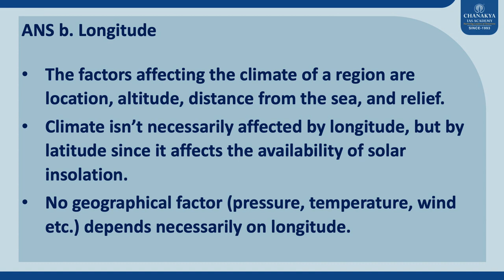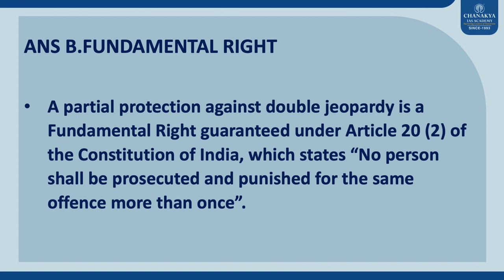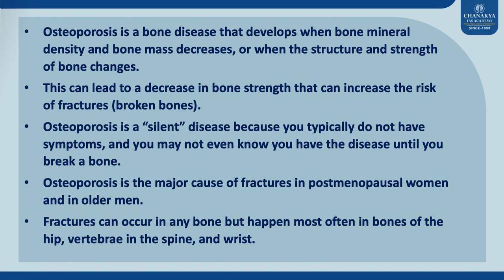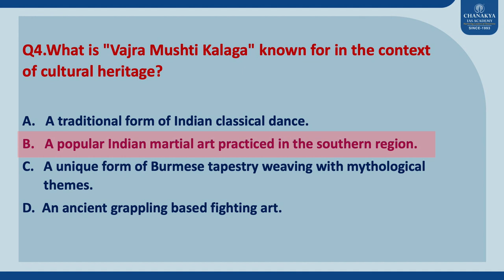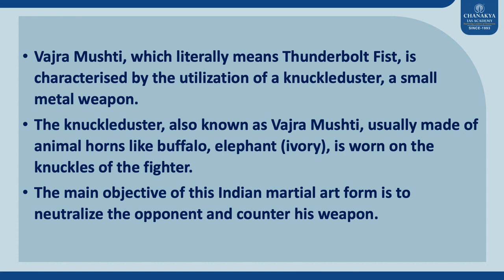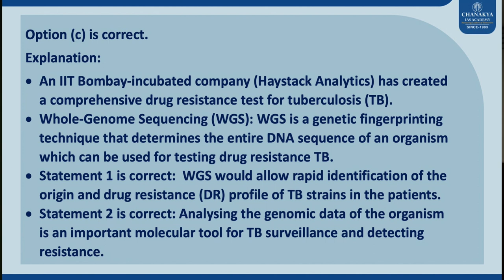What is "Vajra Mushti Kalaga"? l Chanakya IAS Academy